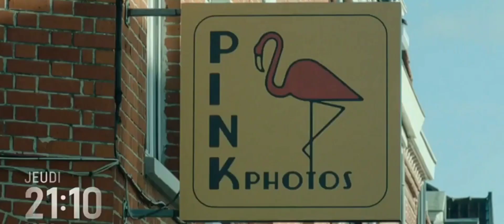Morgan vs Karadec